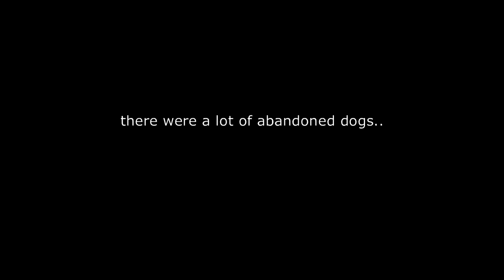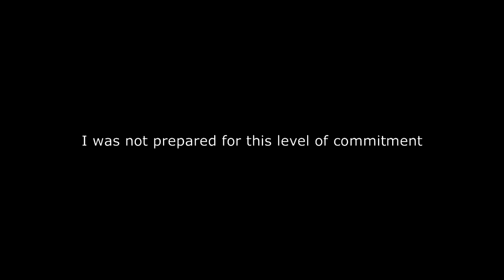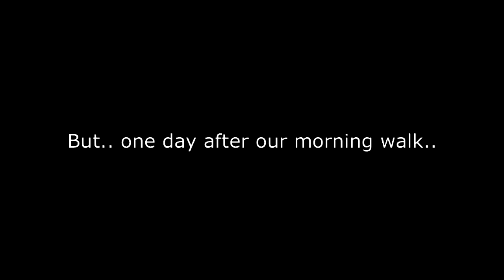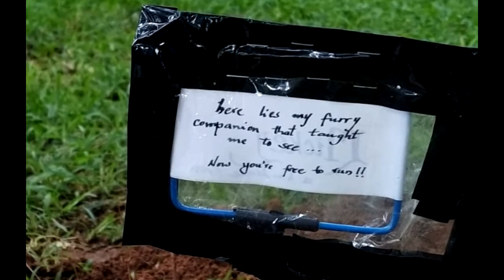A Tribute to My German Shepherd - Mickey | A Dog's Final Days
This is a story about Mickey — my boy and my buddy.

This is not a story about all the wonderful things I did for my dog, I haven't done for him nearly as much as he's done for me!

Licensed to YouTube by [Merlin] Absolute Label Services, SME (on behalf of Fair Trade/Columbia); LatinAutor - UMPG, Essential Music Publishing, LatinAutor - SonyATV, LatinAutor, ASCAP, Sony ATV Publishing, Capitol CMG Publishing, Adorando Brazil, CMRRA, and 2 Music Rights Societies